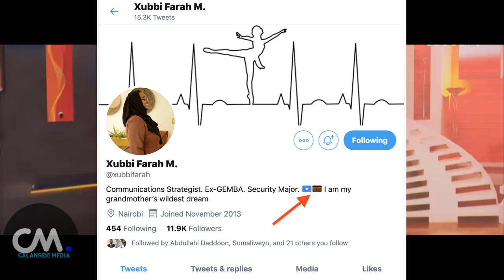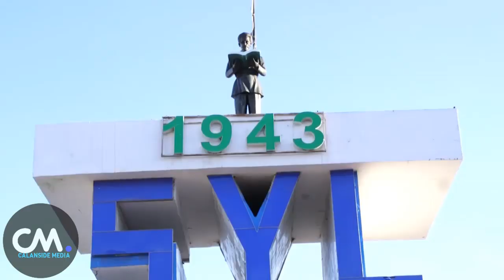DEG DEG TALIYA CAAN OO LA DILAY LATALIYAHA FARMAJO GABAR UU DHALAY FARAX MACALIN FADEXAD